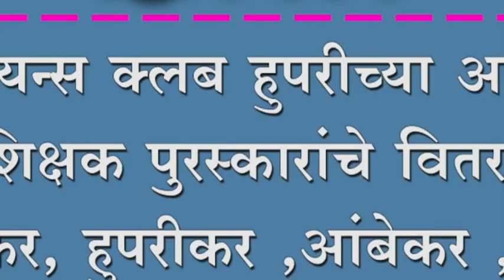लायन्स क्लब हुपरीच्या आदर्श शिक्षक पुरस्कारांचे वितरण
लायन्स क्लब हुपरीच्या आदर्श शिक्षक पुरस्कारांचे वितरण ; तोडकर, हुपरीकर ,आंबेकर ,नाईक आणि पिलाई यांचा झाला सन्मान